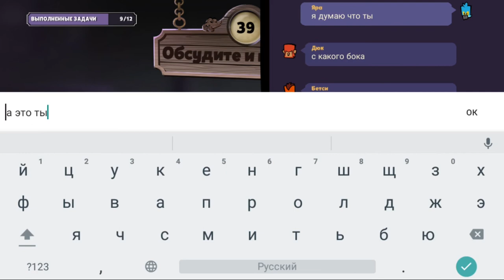Suspects: Таинственный особняк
Вас пригласили раскрыть тайну убийства в особняке!
Онлайн-игра с девятью другими реальными игроками. Ваша задача — раскрыть загадочное убийство. Чтобы установить убийцу, вам предстоит поработать детективом. Но это будет непросто: среди вас будут убийцы, которые не остановятся ни перед чем, лишь бы сорвать расследование!
Между раундами вы вместе с другими игроками будете обсуждать возможного убийцу: в этой социальной игре на дедукцию каждый под подозрением. Обсуждение с другими игроками идет с помощью встроенного голосового чата. Где было тело? Где находился этот игрок? Какие задачи выполнял? С кем ходил? Кто вёл себя подозрительно?
После обсуждения игра предложит проголосовать. Доверьтесь интуиции и проголосуйте за изгнание подозреваемого из особняка. Но будьте внимательны: если вы обвините невиновного и проголосуете за изгнание его из особняка, вы поможете убийцам выиграть!
Играть можно с друзьями или с другими игроками с таким же уровнем навыков (игра определит это за вас).
Если убийцей окажетесь вы, вы можете пользоваться специальной кнопкой, чтобы убивать других игроков или устраивать саботажи.

Каждая из задач, которые вы должны выполнить в замке, ассоциируется с одной из мини игр. В некоторых вы должных зажечь люстру, в другой вам нужно найти книгу или поправить рамку на стене, или иногда прочистить забитые трубы. Самое главное, чтобы убийца вас не застал врасплох за выполнением этих заданий.

Важная особенность Suspects: Mystery Mansion в том, что игра предлагает два различных игровых режима. С одной стороны, у вас есть режим для взрослых (игроков старше 15 лет), а с другой есть и режим для аудитории младше 15 лет. Также вы можете использовать микрофон своего устройства для переговоров с другими игроками.

Suspects: Mystery Mansion - это забавная социальная игра, в которой вы можете получить игровой опыт, очень напоминающий игру Among Us, но в обстановке, во многом напоминающей игру Clue. И в добавок ко всему, игра имеет очень забавную подборку харизматичных персонажей.
Игра постоянно развивается: вас ждут новые карты, задачи и возможности. Suspects — это игра, в которую можно играть с друзьями и всей семьей!

Between rounds, you and other players will discuss who the killers might be. Everyone is a suspect in this social game of deduction. Discuss live with other players using the integrated voice chat feature. Where was the body? Where were they? What tasks did they perform? Who were they walking with? Who was acting suspicious?

This game is under constant development and new maps, tasks, and features await you. Suspects is a game for all friends and family to enjoy together!